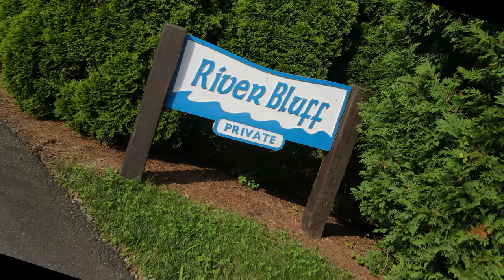A Day at River Bluff - Haddam, CT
Spent the day at the Connecticut River, got some great shots...enjoy!